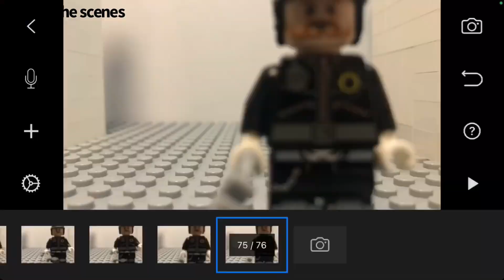the new console | a short brickfilm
That took me 4 weeks💀